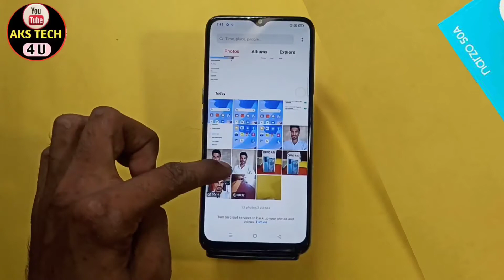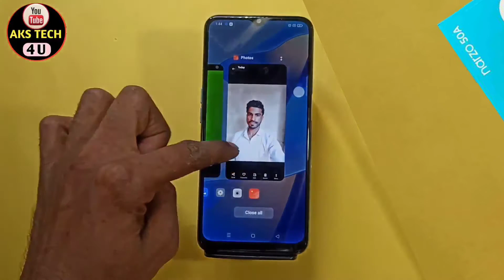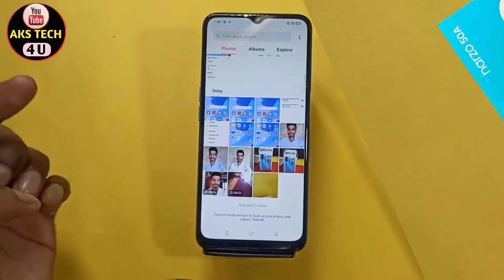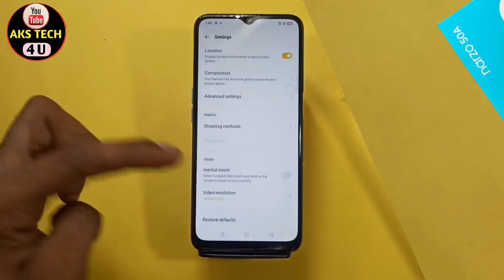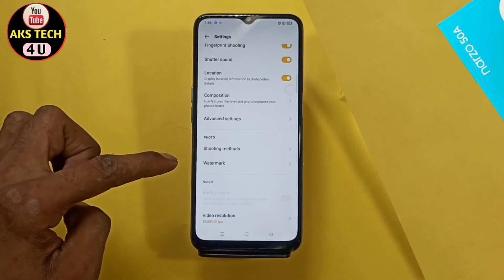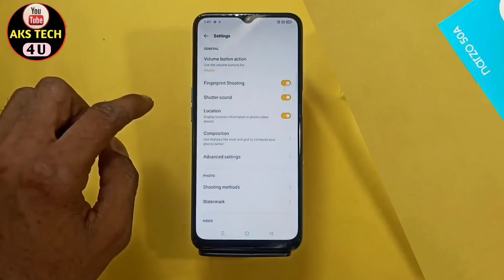Realme Narzo 50a Camera Features | Camera Hidden Tips & Tricks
Hello Friends

Poco M3.

Samsung M32.